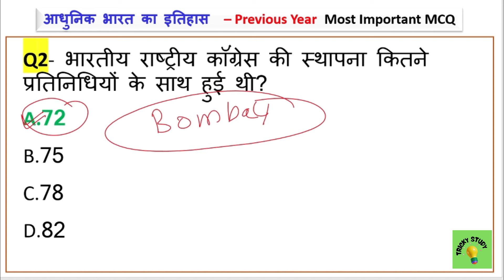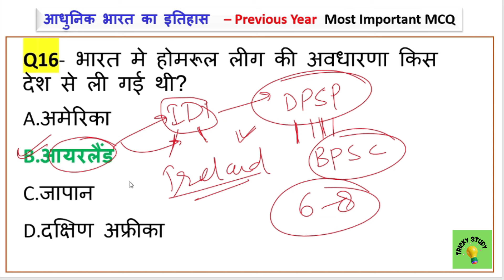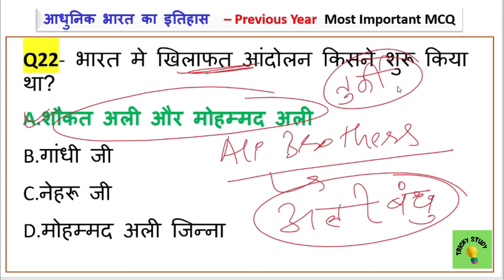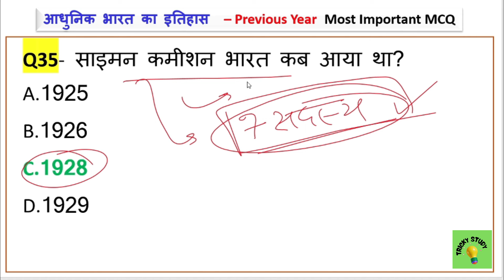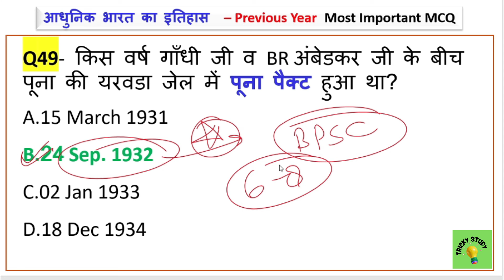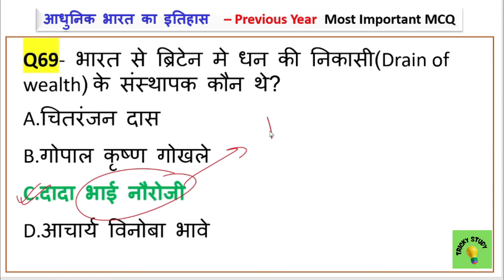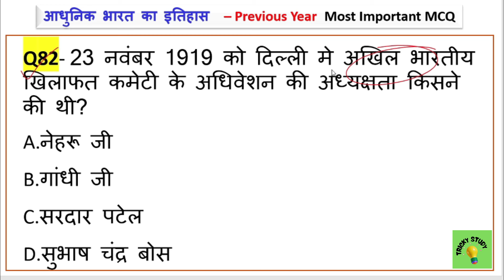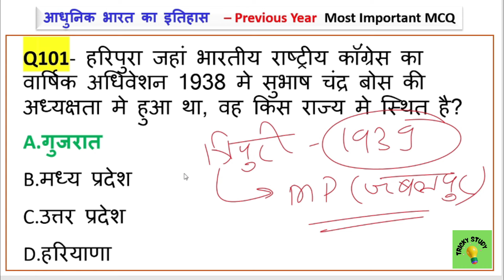History का महा Revision 100 प्रश्न | Modern history marathon class | history one shot video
History का महा Revision 100 प्रश्न
History का महा Revision 1757 से 1947 तक | Modern history marathon class | history one shot video
Complete history class
History one shot video
All previous year questions of modern history
Modern history all previous year questions
Complete History class for ssc mts 2024
Complete History class for ssc chsl mains 2024
History class for ssc exam
History all important questions
Complete history class
Itihas ki class
Complete itihas class
1757 से 1947 तक का इतिहास
1885 से 1947 तक का इतिहास
Tricky study